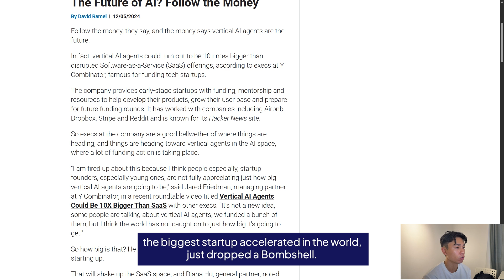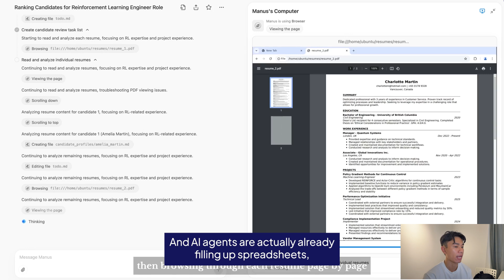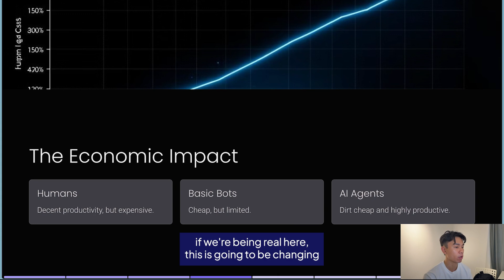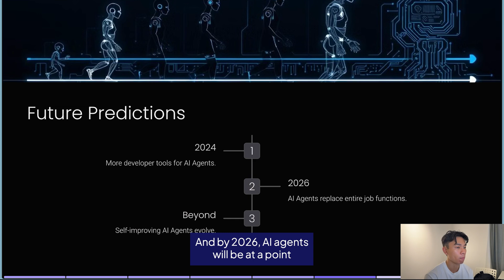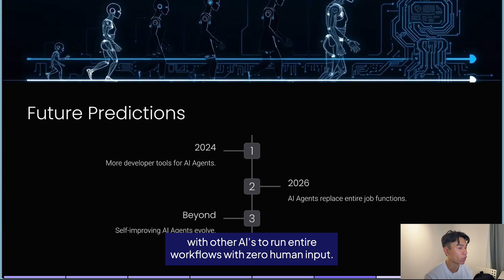The New AaaS (Agents as a service) Business Model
If you think the future is AI agencies or social media marketing, you're wrong. The future isn't them, it's AaaS, agent as a service. I'm going to explain why AI agent will replace your job or make you a fortune, depending on how fast you adapt.

Hello, I'm Deric!

👨‍💻 Tech, AI & web3 builder.
⚡️ Working on the future of education & work.
🤝 My journey started in 2019 when I left my job in venture capital to self-learn coding to build my own tech startups.

Went broke in 2021 & it sucked!

Here's what I do now:

👩🏻‍💻 SigmaSchool.co: Learn to code in 3 months, get hired, or it’s free 👨‍💻

🚀 NorthStackAI.com: Automate sales & ops workflows with my AI systems 🤖

🤝 TryJobier.com: Find & apply to jobs globally, on autopilot, with AI 🌍

📱 Codeo.ai: Learn to code for free on your phone. On iOS & Android.

I dream of being able to run a $1B+ venture building firm some day to enable more game-changing ventures!

Created this channel to share all my learnings and my journey.

If my videos can genuinely help just one person - that would be pretty amazing!

⌚️Timestamps:
0:00 - Intro
0:44 - How did we end up here?
1:23 - What exactly does AI agents do?
2:10 - The impact on the economy
3:01 - How to turn this shift into advantage
3:40 - My future predictions
4:28 - Outro